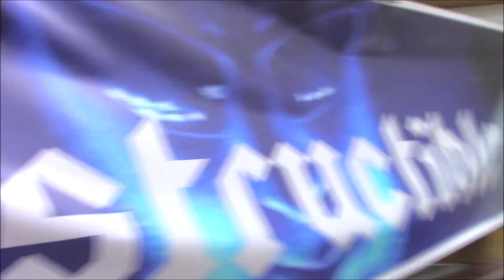Scrap Iron Vs Natron World Title id4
The Return Of Natron.. Scrap iron Vs Natron... ID4
"VOID" Lumber Jack Match...

Do not own music rights in this Video,